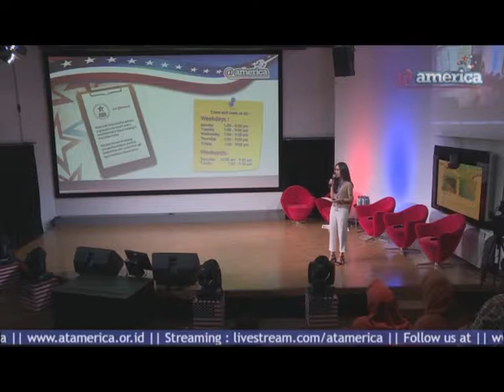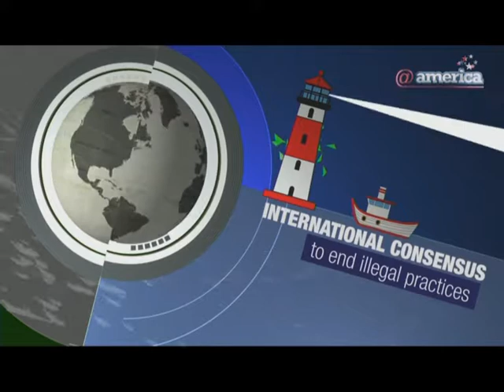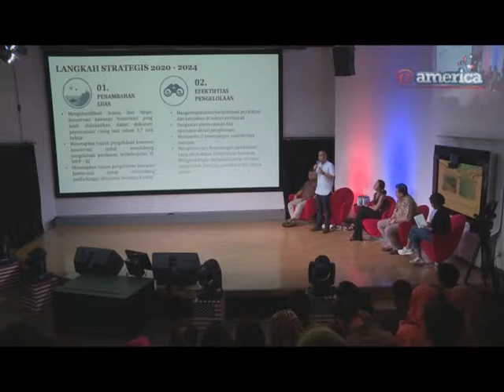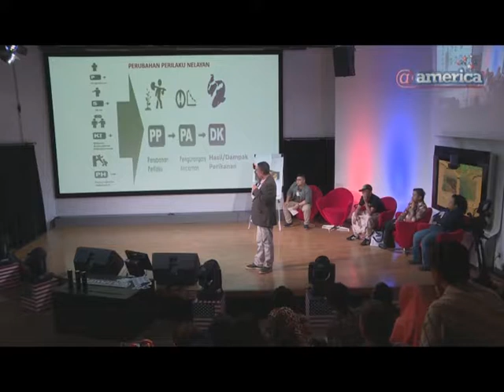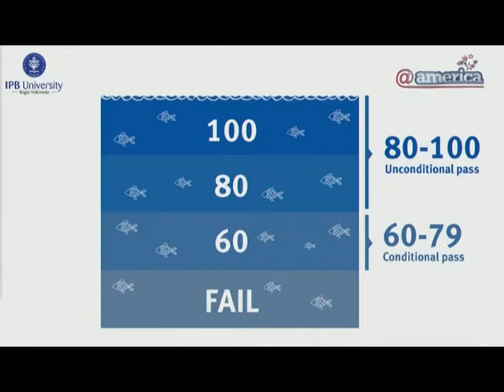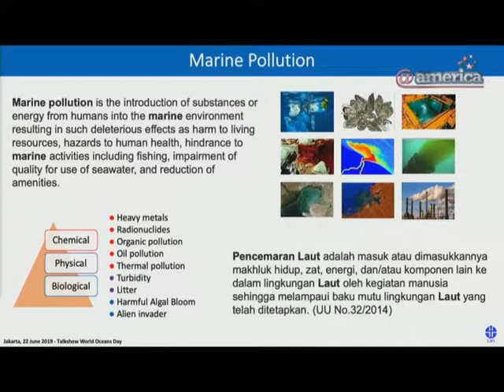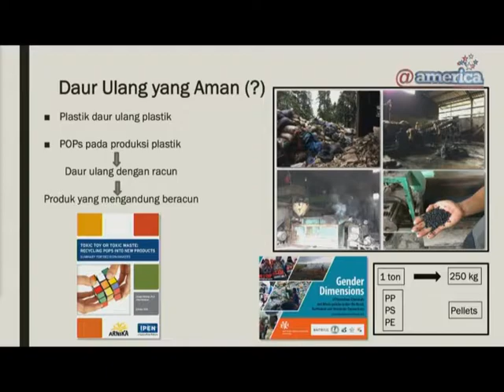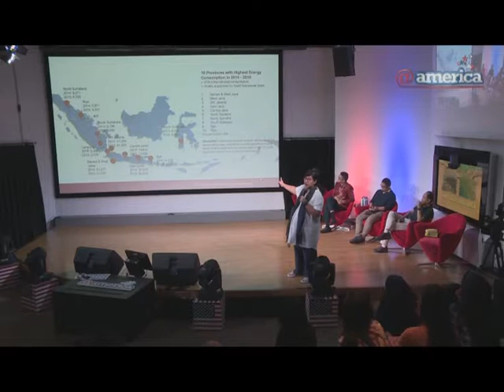World Oceans Day: IYMDS for OOC 2019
Celebrating World Oceans Day, together with Divers Clean Action, this event featured a presentation on the result of the Our Ocean Conference that has formulated six areas of action to create solutions to the problems facing our waters. Opened with remarks from Nathaniel F. Austin, ECON U.S Embassy, followed by presentation and discussion session moderated by Swietenia Puspa Lestari.